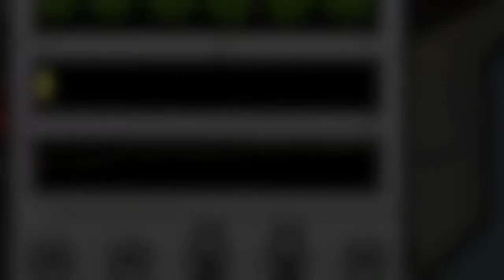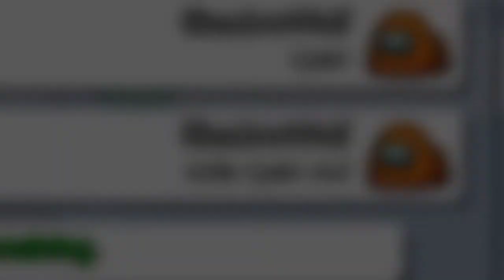The Battle Of Impostors w/ PrincesStarfire1234, It's PlumerNYA! and 2 more || Short Video - Part 2